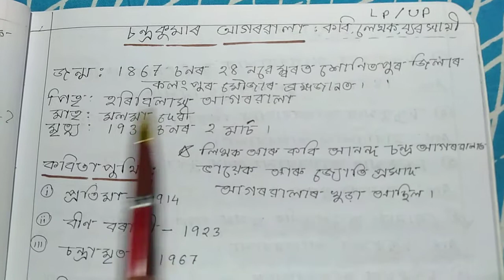চন্দ্ৰকুমাৰ আগৰৱালা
সাম্ভাব্য প্ৰশ্নোত্তৰৰ সৈতে আলোচনা